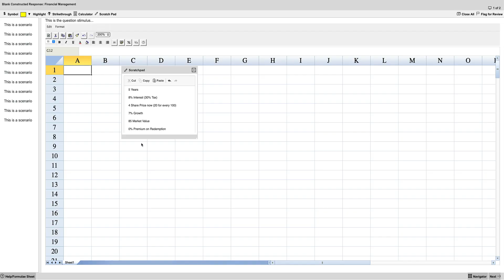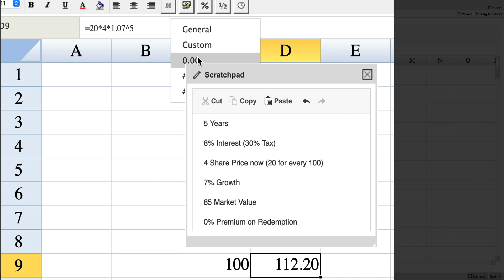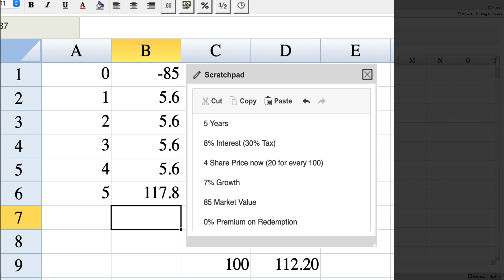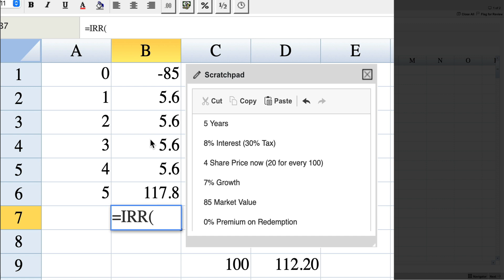Cost of Convertible Debt - made easy!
For ACCA FM students